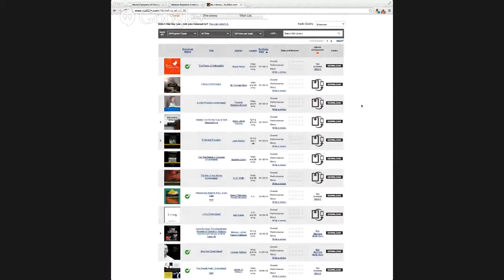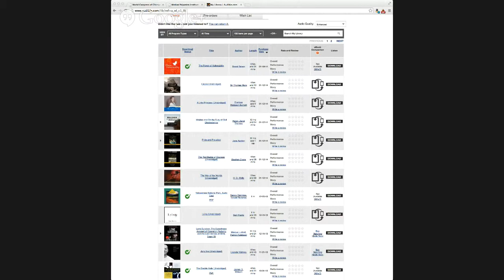Exploring Chiropractic: Royal Melbourne Institute of Technology